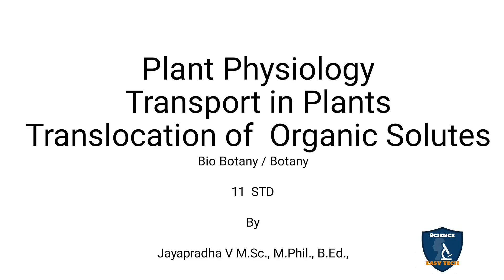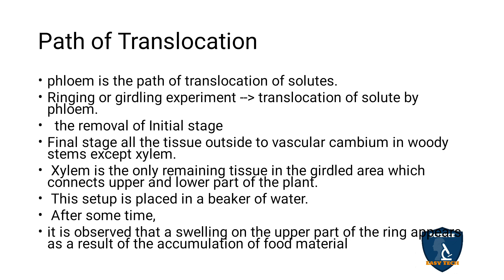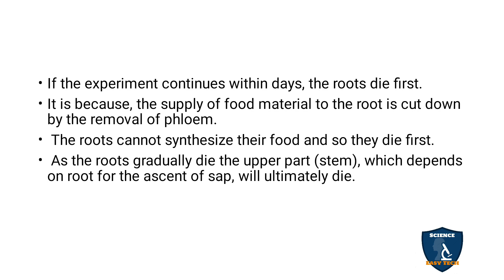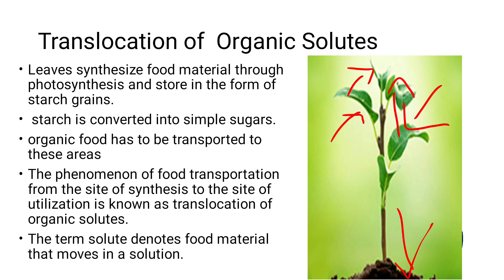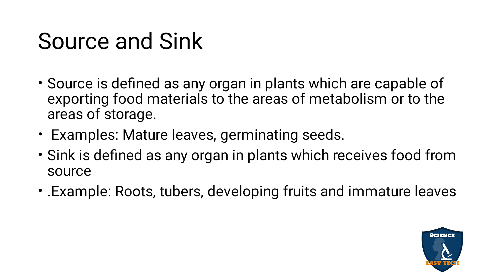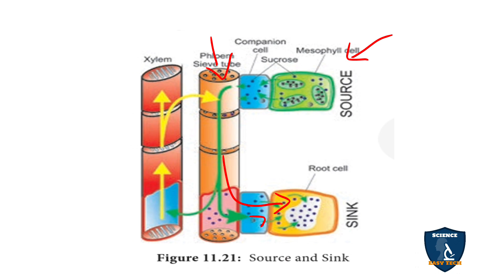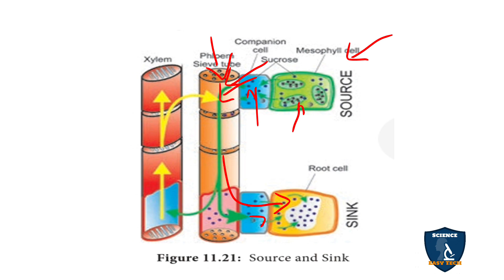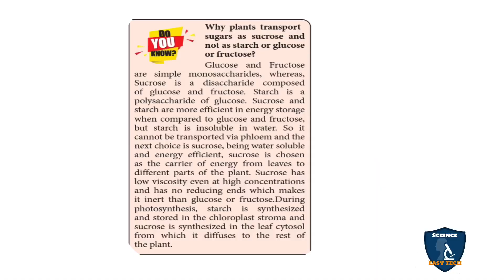Translocation of Organic Solutes in Tamil | Transport in Plants | Botany I Class 11 | TNSCERT| NEET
Translocation of Organic Solutes  in Tamil | Transport in Plants  | Botany | Science Easy Tech
Subject: Biology- Botany
Class: 11
Unit : 5 Plant Physiology (Functional Organisation)
Chapter : 11 Transport in Plants
Syllabus: TNSCERT
Topic : Translocation of Organic Solutes   in Tamil
Translocation of  Organic Solutes
Path of Translocation
Direction of Translocation
Source and Sink
Phloem Loading